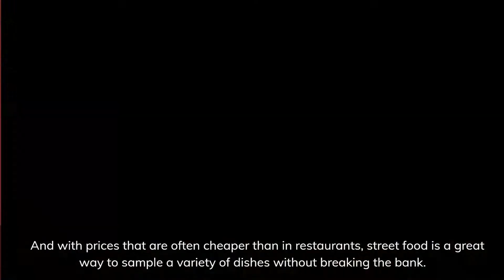Chinatown's Best Chinese Desserts & Chinese BBQ | Chinese New Year Festival in Chinatown London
Chinatown in London is a vibrant area filled with authentic Chinese restaurants that serve up a variety of delicious dishes. Here's a brief description of some of the Chinese food you can expect to find in Chinatown:
Dim Sum - Dim sum is a traditional Cantonese cuisine that consists of small bite-sized portions of food, often served in steamer baskets. These dishes can include dumplings, bao buns, and spring rolls.
Roast Duck - Roast duck is a popular Cantonese dish that is often roasted to perfection with crispy skin and tender meat. It can be served with rice or noodles and a side of vegetables.
Hot Pot - Hot pot is a Chinese cooking method that involves cooking raw ingredients in a pot of simmering broth at the table. This dish is often served with a variety of meats, vegetables, and noodles.
Chow Mein - Chow Mein is a Chinese dish made with stir-fried noodles and a variety of meats and vegetables. It is often served as a main dish.
Kung Pao Chicken - Kung Pao chicken is a spicy dish made with stir-fried chicken, peanuts, vegetables, and chili peppers. It is often served with rice.